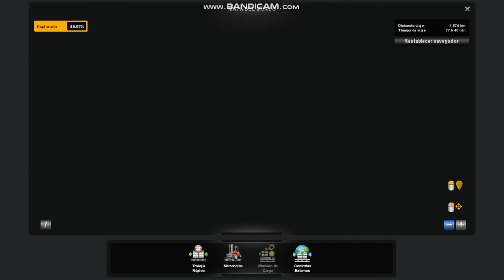😥Bus de Via Norte nos choco en una curva cerrada🚌 🚎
Viajando por todo Perú🚌 🚎